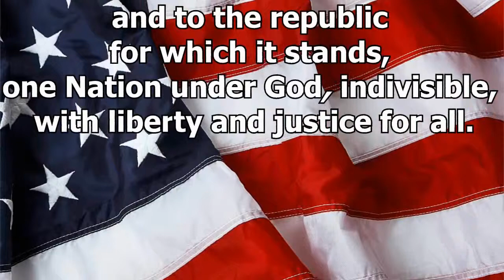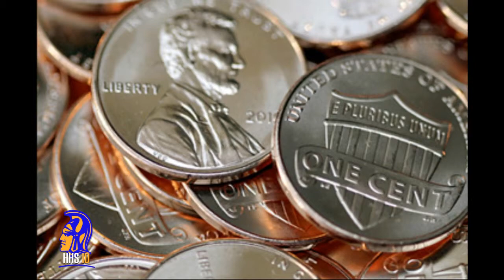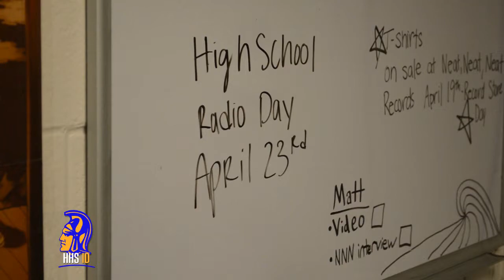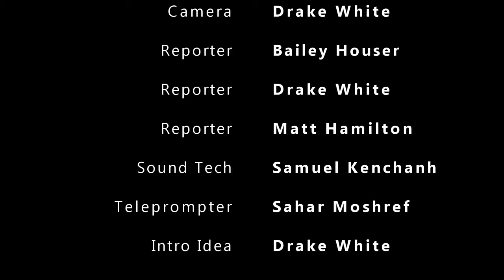HHS In Depth - Friday, April 18, 2014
HHS In Depth for Friday, April 18th
Homestead High School Video Announcements